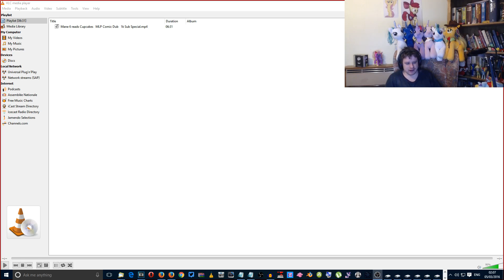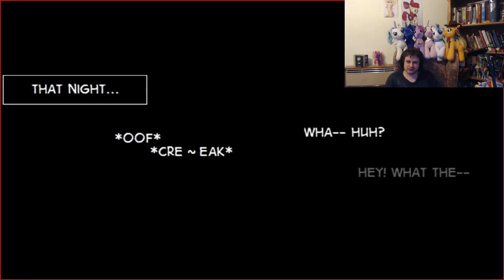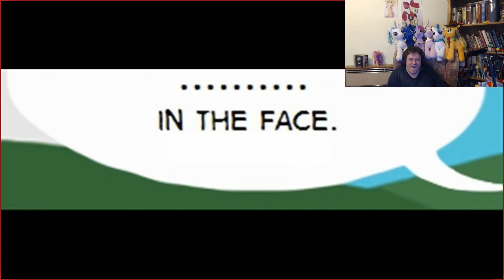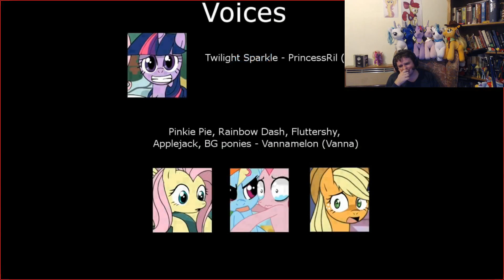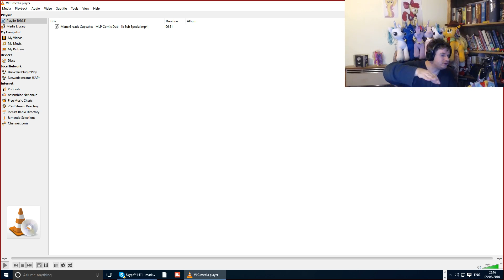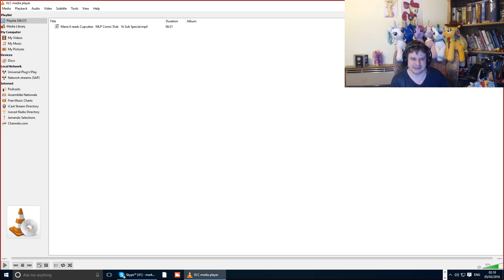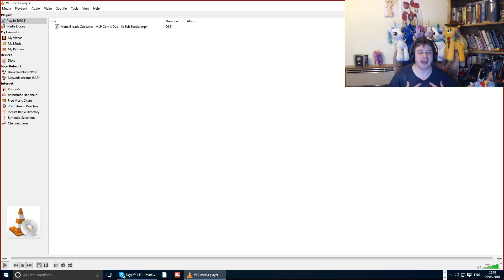Reaction Mane 6 reads Cupcakes MLP Comic Dub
Greenscreen from:

GreenscreenPonies

Rainy Brony

Fullscreen

Braehawk Tech